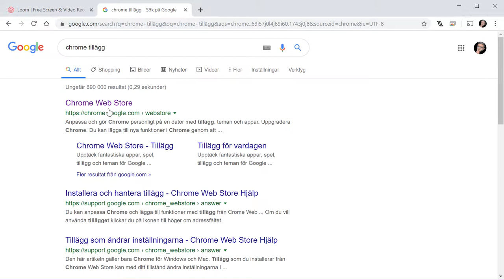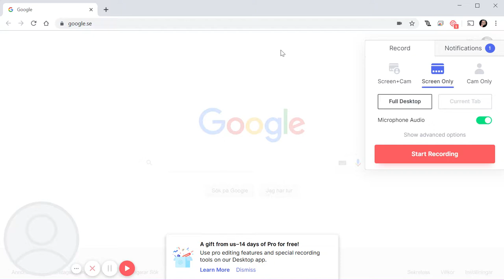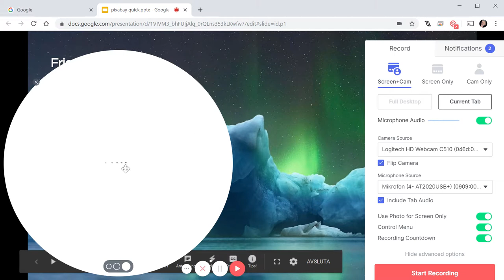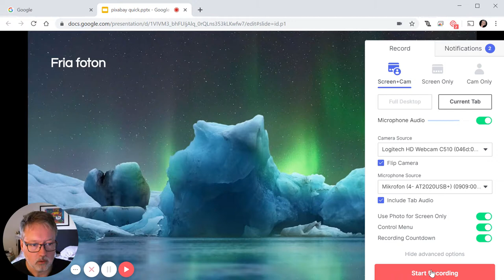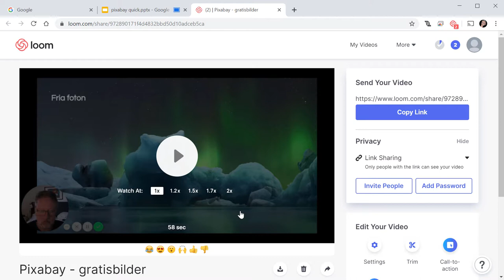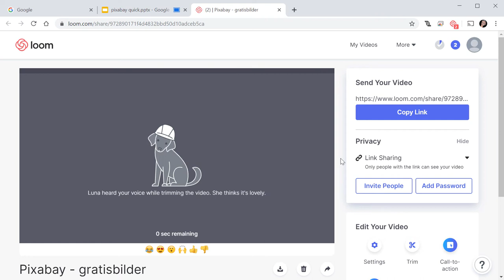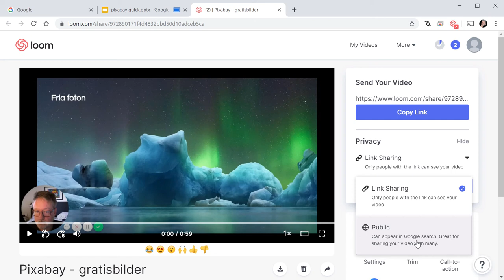Spela in din Google Presentation med Loom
Lärresurs publicerad av Dan Wirdefalk, Bibliotek och högskolepedagogik, Högskolan Kristianstad.